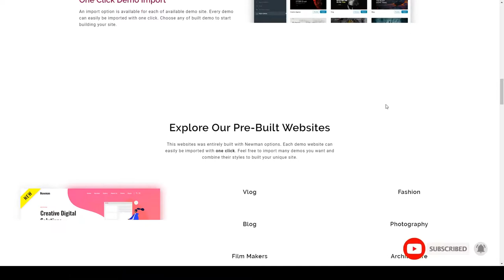Newman - Portfolio Video and Blog WordPress Theme architecture parallax Easy Create Website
Compatible With AngularJS 6.0.x

 Columns 4+

 Layout Responsive

 Tags angular wordpress theme, architecture, blog, creative agency, film makers, parallax, photography, portfolio, restaurant, video, video blogging, video portfolio, vlog